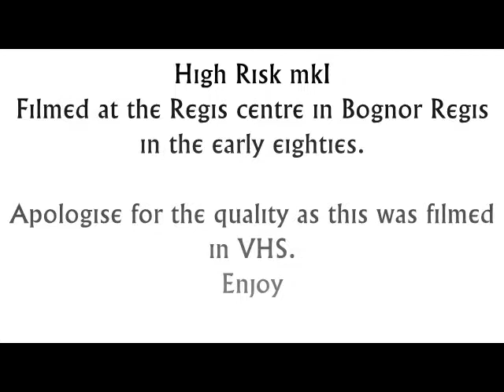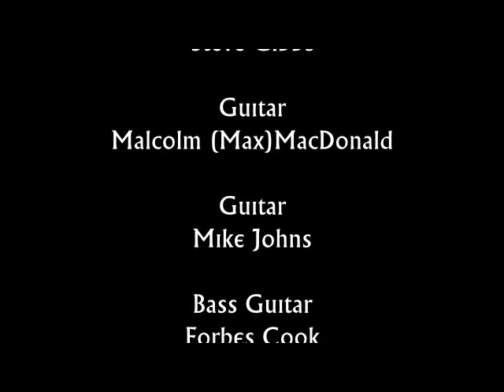High Risk Mk1 Regis Centre Bognor West Sussex Early Eighties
The first edition of High Risk from the ashes of Ptarmigan with new material.